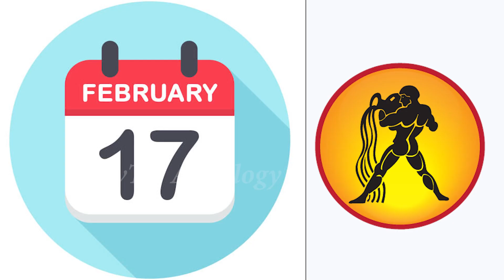కుంభ రాశి వారికి ఫిబ్రవరి 17 శుక్రవారం రోజున జరగబోయేది ఇదే!| Aquarius Horoscope | Kumbha Rasi| Devtv